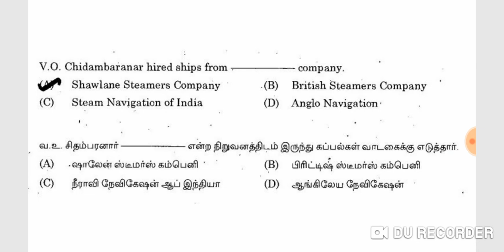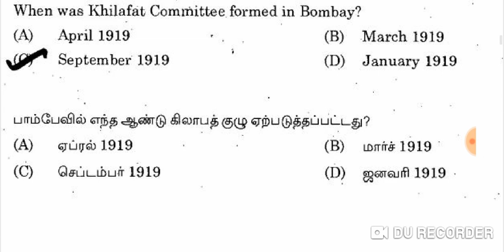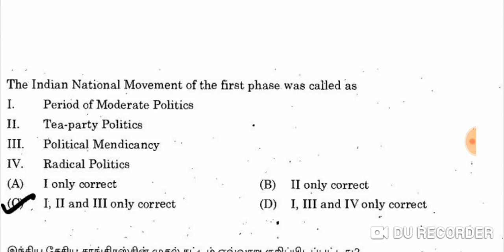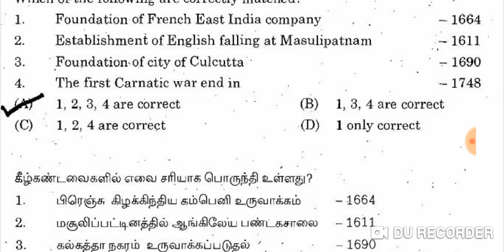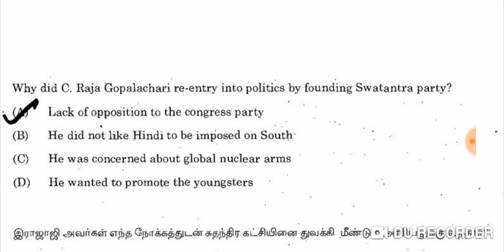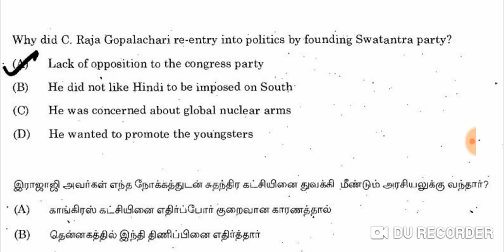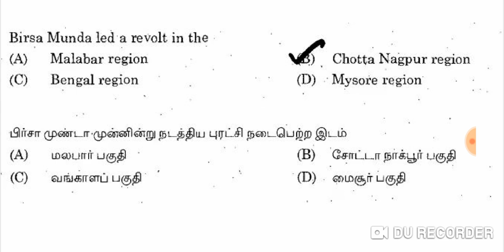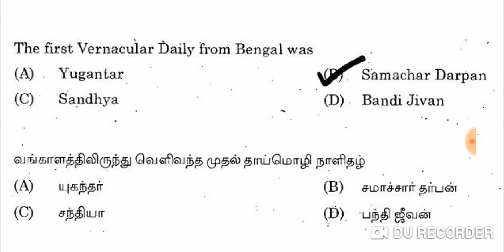Modern Indian history TNPSC previous year question set4